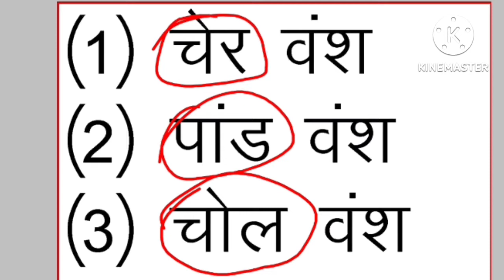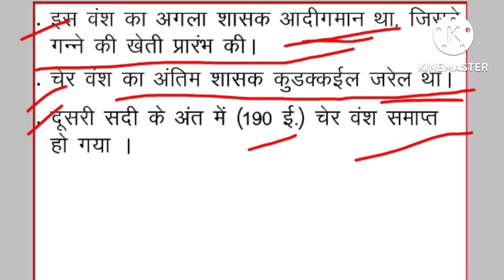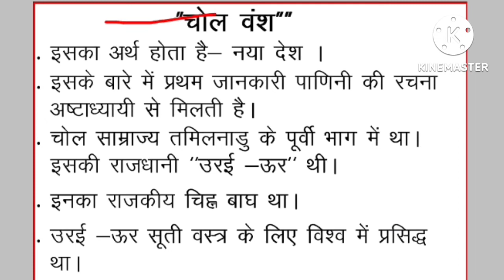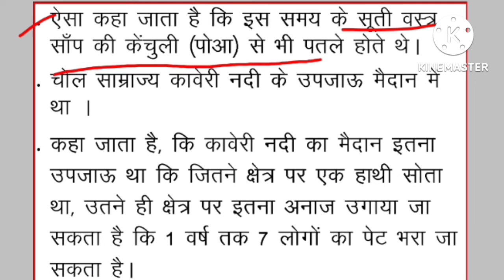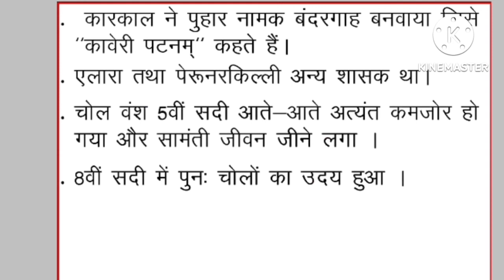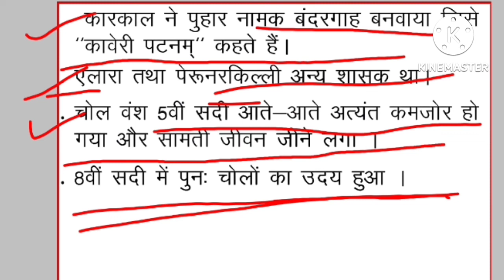Sangam kaal vansh || Cher vansh, paand vansh,chol vansh || sangam kaal ke vansh |Sangam kaal part-2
Hello dosto.
Channel me aap sabhi ka swagat h.
Dosto aaj mai aapke liye ancient history se Sangam kaal vansh || Cher vansh, paand vansh,chol vansh |   topic ke upar video lekar aaya hu. Hope aap sabhi ko Exam preparation me is video se kaafi sahayta milegi.

Telegram link for pdf download-
UPSSC PET EXAM 2022